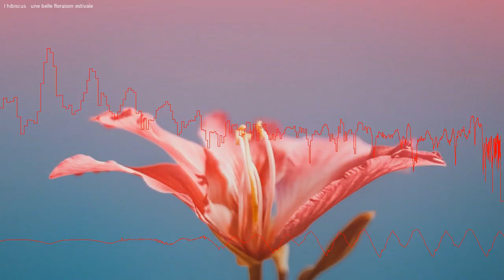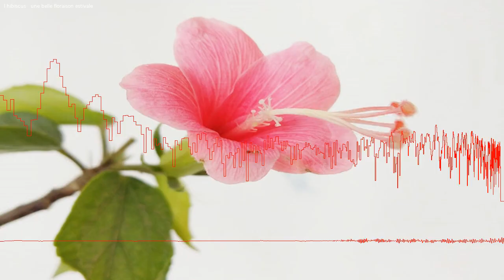L'hibiscus offre une magnifique floraison estivale.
L'hibiscus est une plante qui s'entretient facilement et qui offre un magnifique spectacle durant tout l'été. Son allure spectaculaire et ses couleurs vives (rose, rouge, blanc, mauve, bleu) ajoutent une touche d'exotisme à vos jardins et balcons. Vous pourrez l'utiliser en massif ou pour créer une haie fleurie.

0:00 Intro
0:23 Une grande famille de fleurs
0:45 Les principales variétés
1:41 Conseils de culture
2:21 Méthodes de multiplication
2:52 Anecdotes sur l'hibiscus